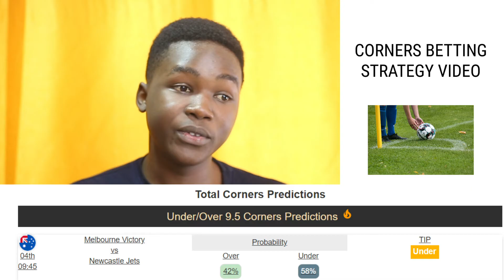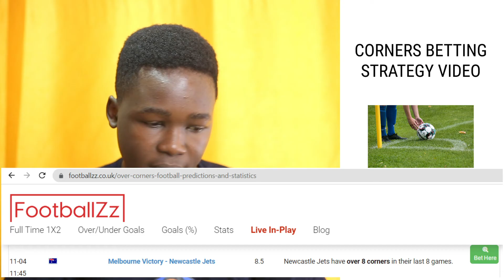2 Best Corner Prediction Site 2022 | 99% Corners Betting Strategy & Total Corner Prediction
In this video I show you accurate corner predictions and corner bets sites, and also show you how I arrive to my daily corner predictions for Over 8.5, 9.5 and 10.5 corners.